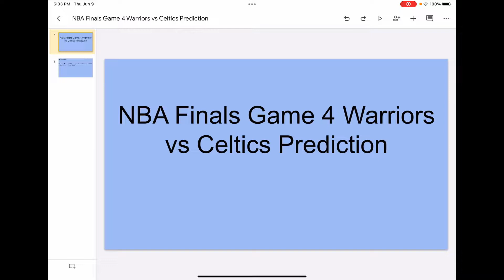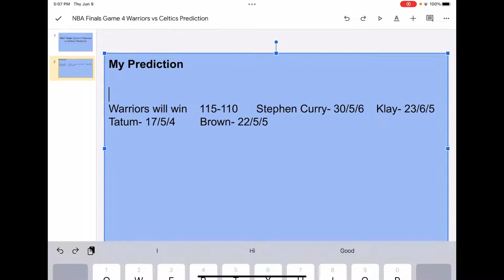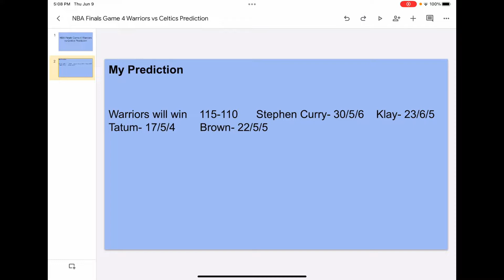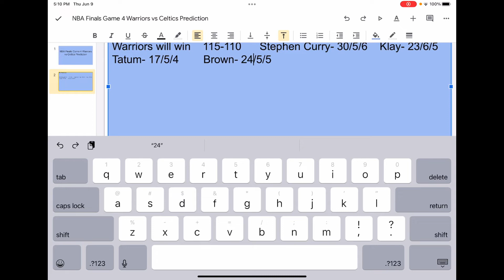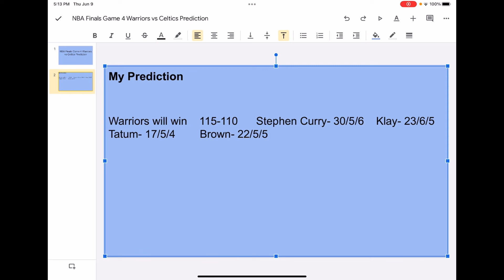NBA Finals Game 4 ! Warriors vs Celtics Prediction!